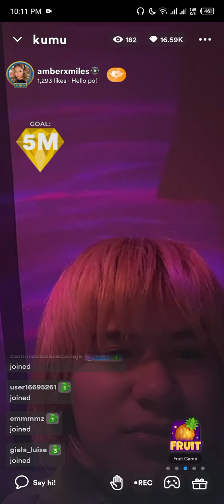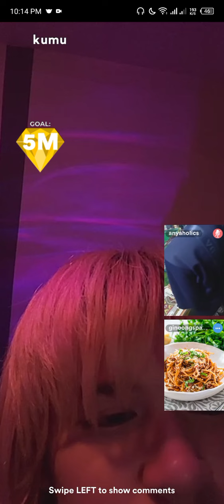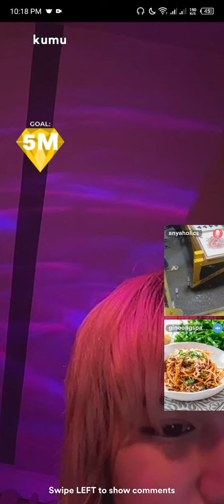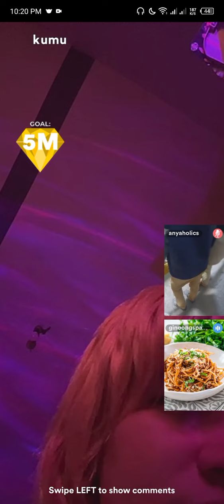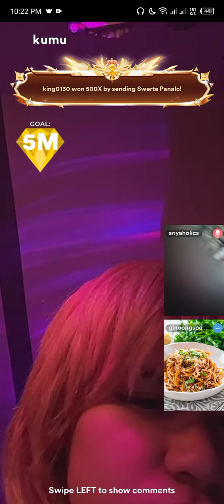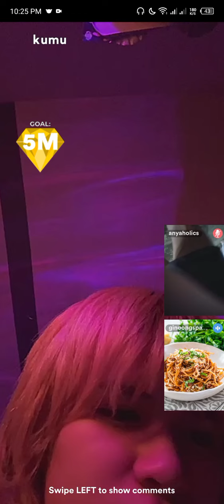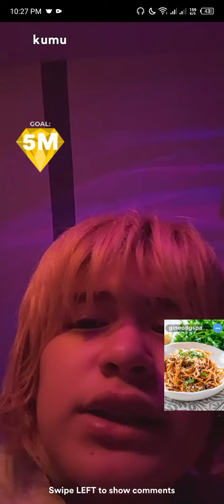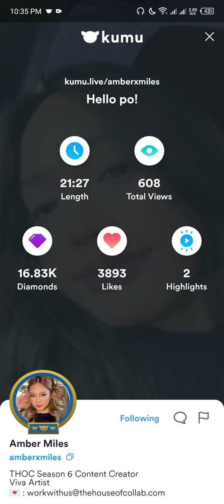Amber's live ( December 28, 223) mabilisan lang